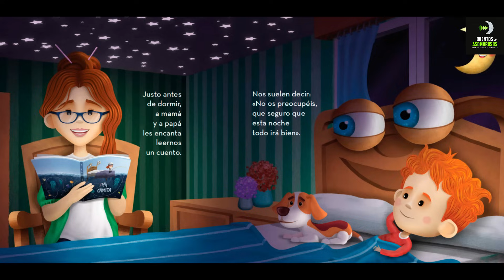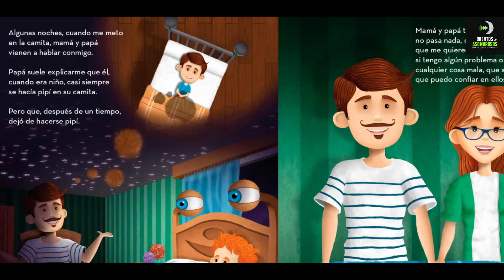Mi Camita Ya No Me Hago Pipi | Cuentos Para Dormir En Español Asombrosos Infantiles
Este cuento está basado en la historia real de un niño que casi todas las noches se hacía pipí en su camita. Esto es algo muy normal, que le sucede a infinidad de niños en todo el mundo.
Una historia que puede servir de apoyo a los millones de niños que se hacen pipí en sus camitas, y que trata de relativizar y de desdramatizar este problema. Cuentos Cortos Para Dormir

✅ Cuento Infantil: Mi Camita Ya No Me Hago Pipi
✅ Escrito por J.S. Pinillos
✅ Ilustrado por Julen Rodríguez